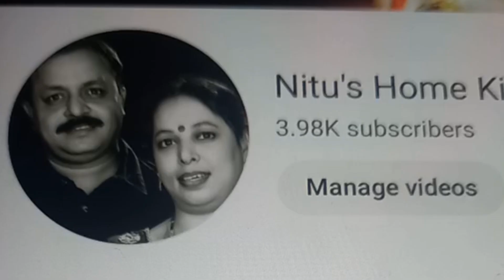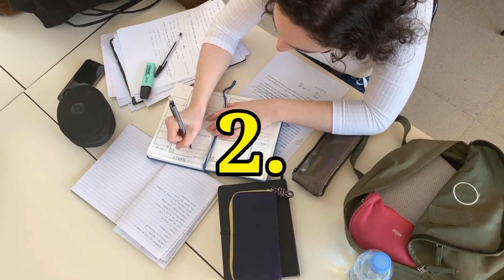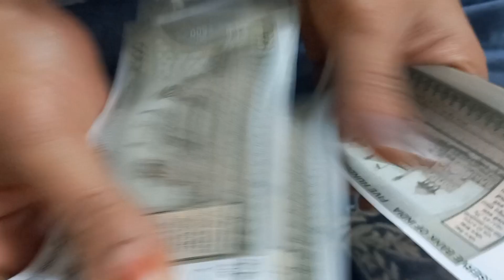कभी भी दिख जाए ये 4 लक्षण तो तुरंत सावधान हो जाए,वरना बहुत बड़े संकट में फंस जाएंगे